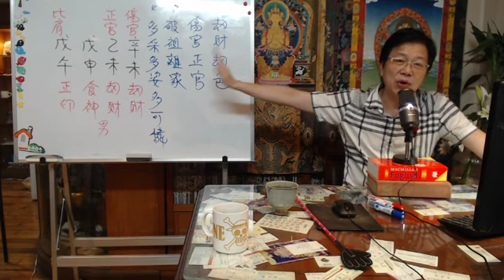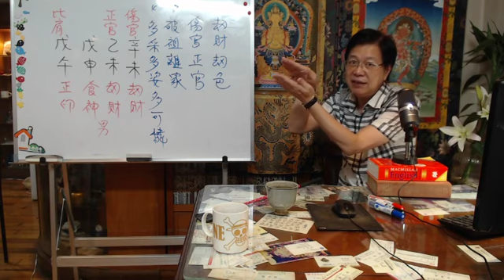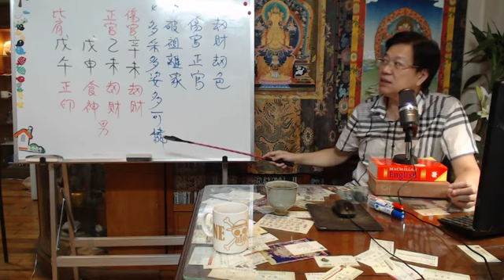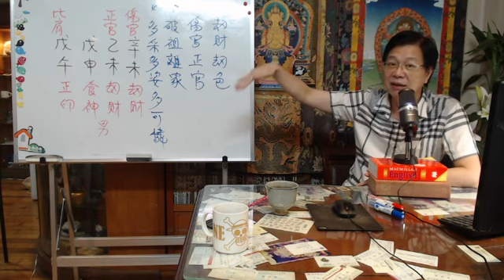【視訊算命】八字命理: 劫財 +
古柏论命   张古柏
Line ID: findchacha    微信: changkupo
服务项目: 梅花易数占卜    子平八字
                 命名择日        阳宅风水
                 命理、身心灵讲座
                 企业命理顾问
学历: 中兴大学 硕士毕业
地址: 台湾台中市